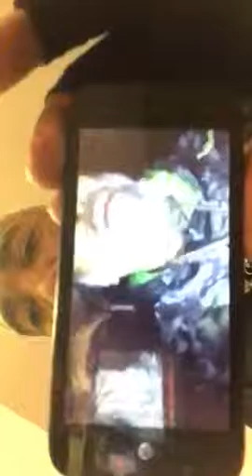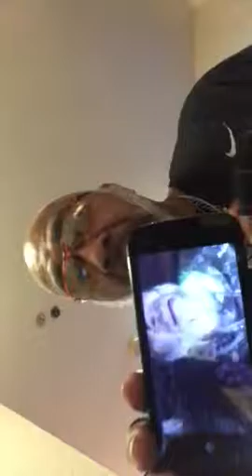His Eyes on the Sparrow